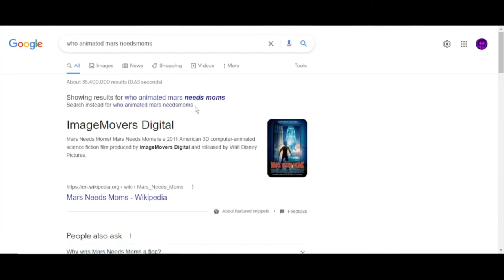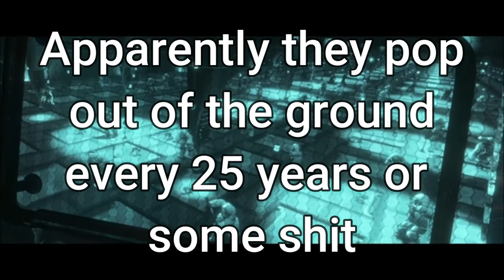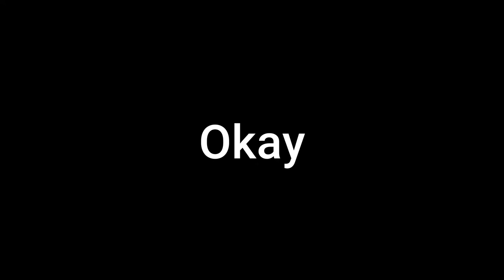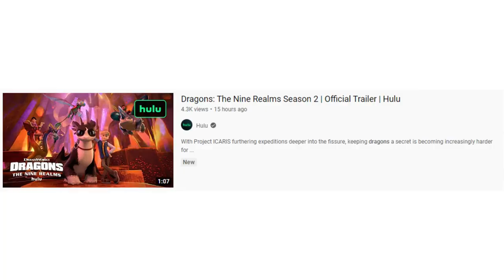Mars Needs Moms // Not bad but deserved its failure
The gribble scenes were the only funny humour in this movie